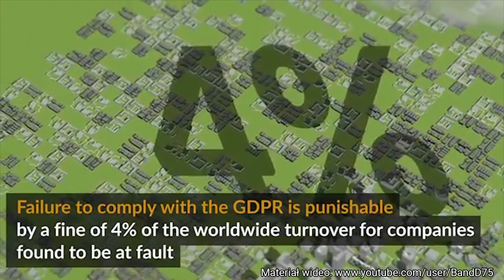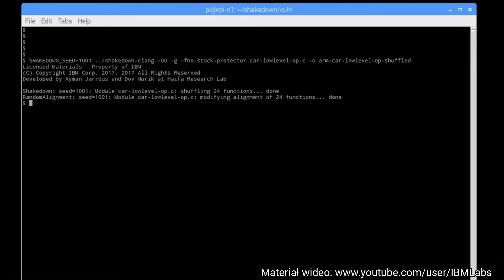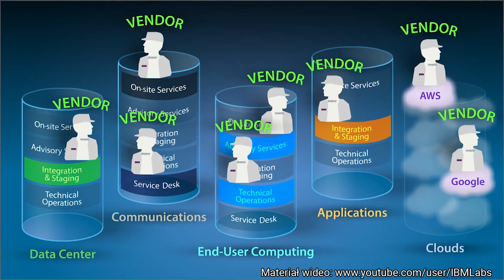Lokalizacja danych osobowych w firmie jest kluczowa w przygotowaniu do RODO